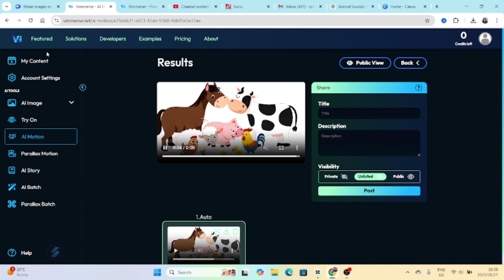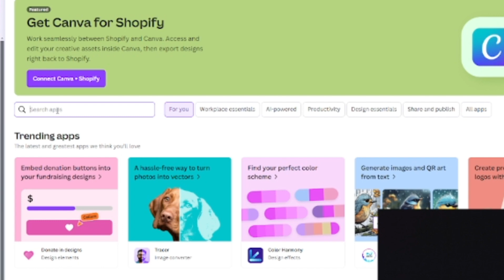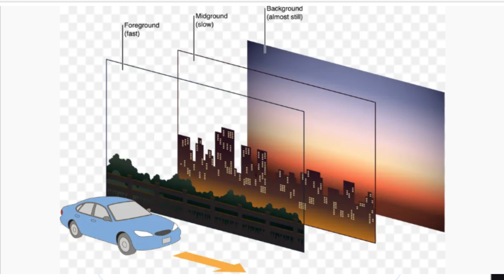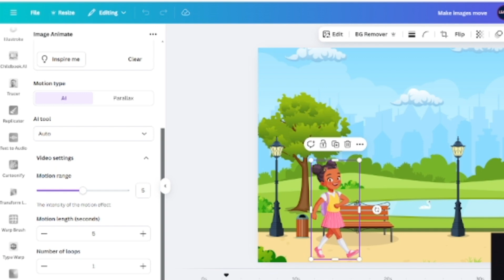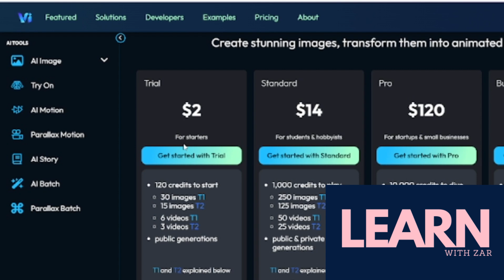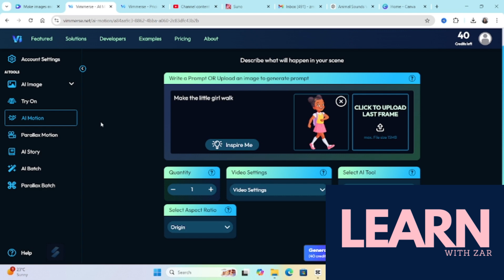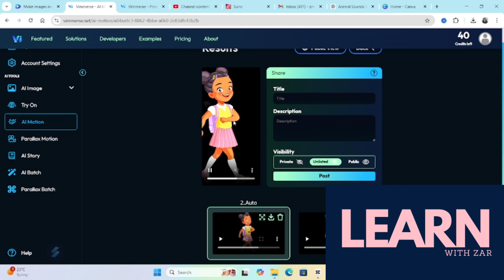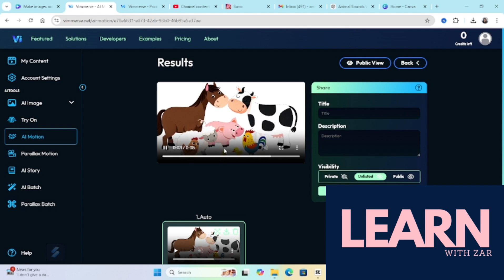Canva's New Image Animate App: Honest Review & Tutorial 🚀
Discover Canva's brand-new Image Animate App! 🎨✨

In this video, I’ll show you how it works, give you an honest review, and share tips to make your designs pop! Whether you're creating for social media, animations for your YouTube channel, or personal projects, this tool might be a game-changer.

Let’s explore if it’s worth the hype! 💡

✅ To access our Canva Course for Creatives on Udemy - CODE LEARNWITHZAR